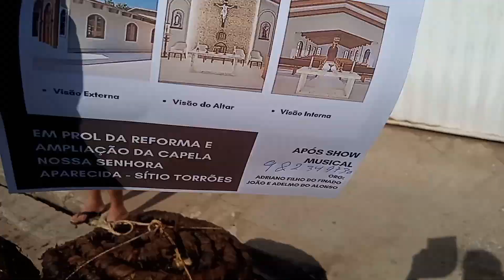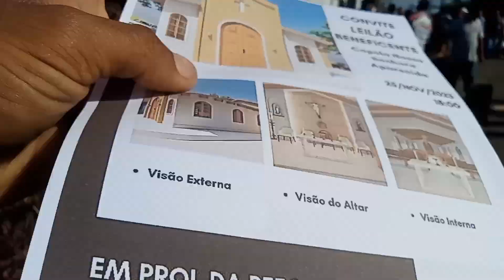feira de fumo de caraíbas AL